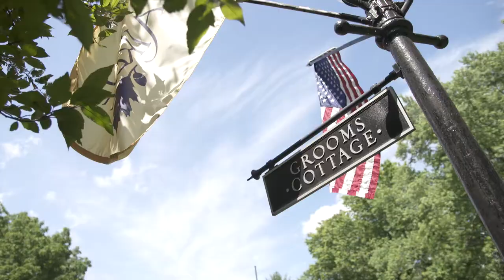Danny and Anna's Wedding - June 24, 2017